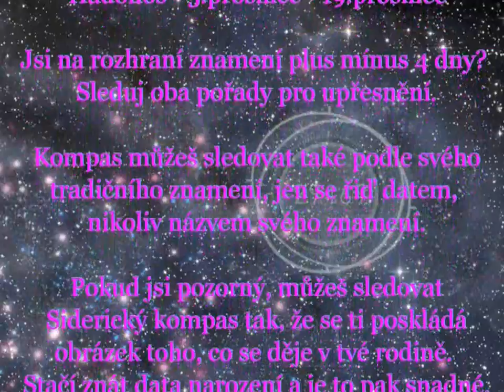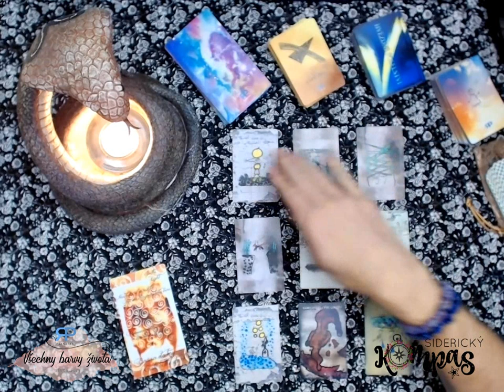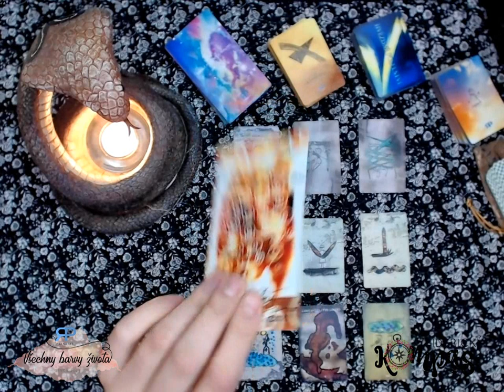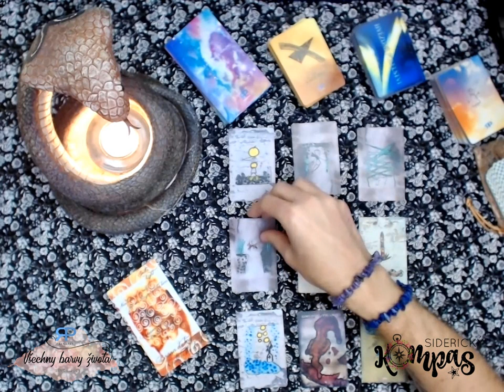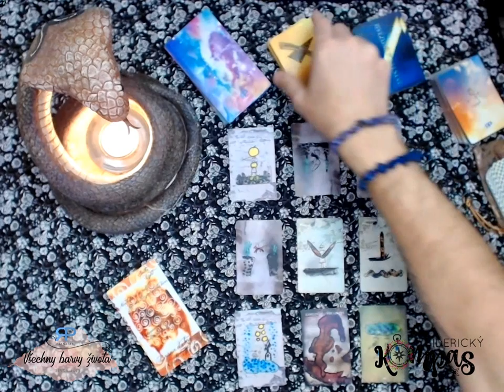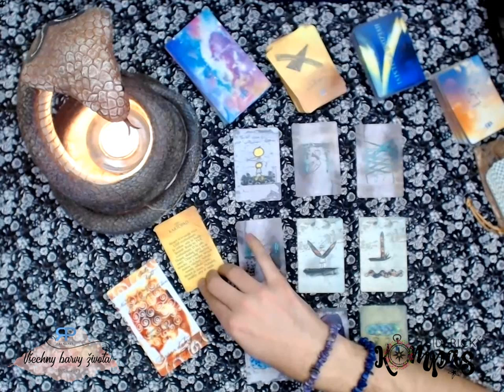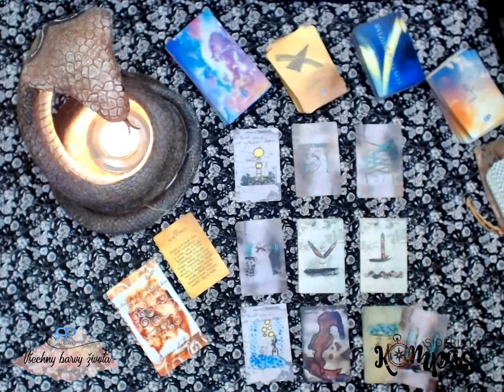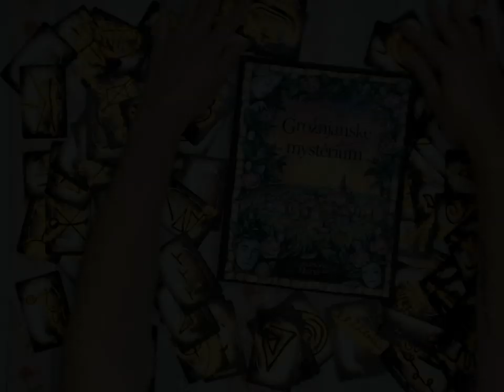Siderický kompas - Panna - září 2019 - výklad tarotu